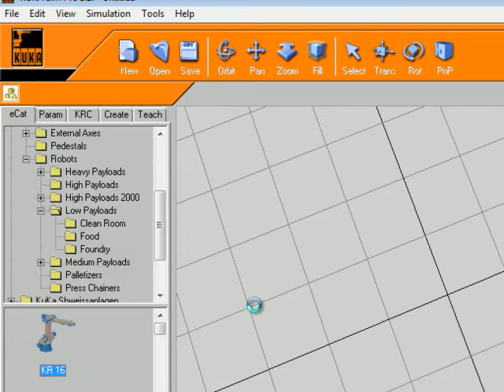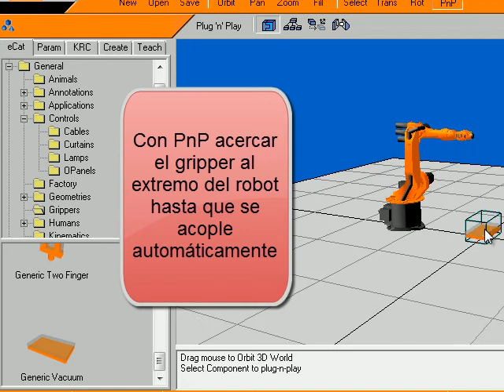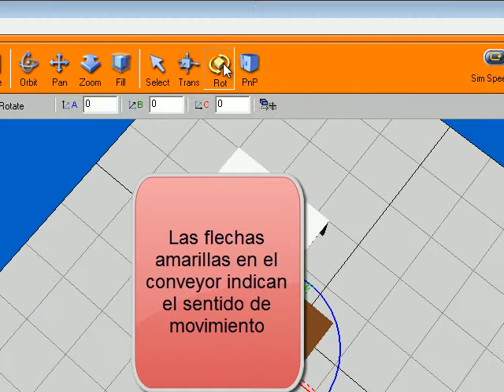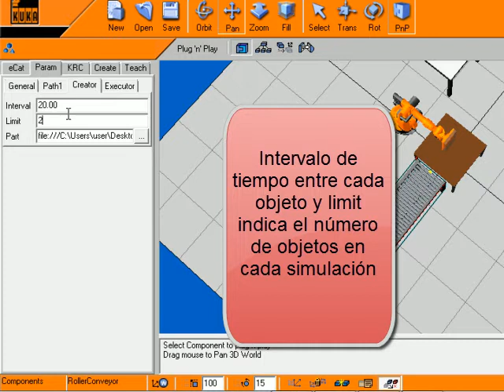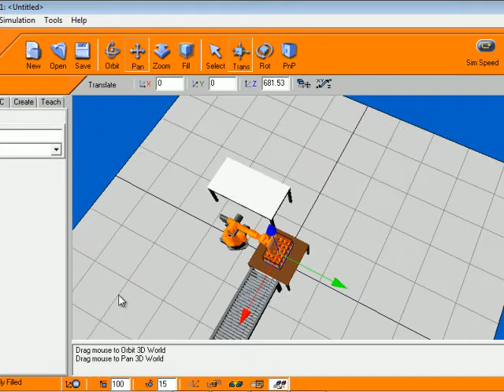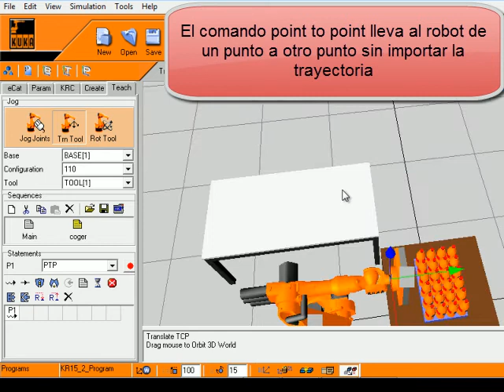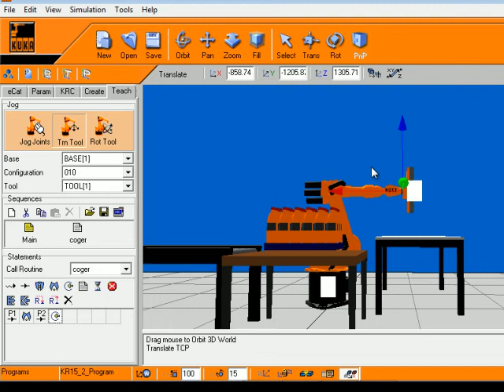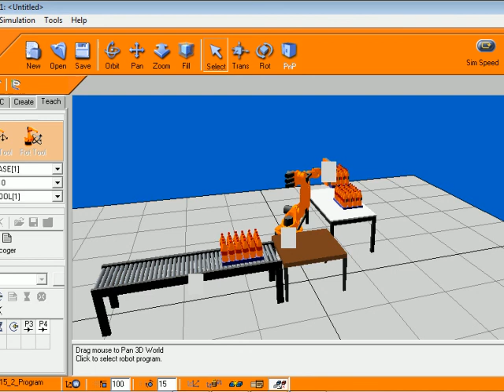Tutorial Kuka Simpro1.1